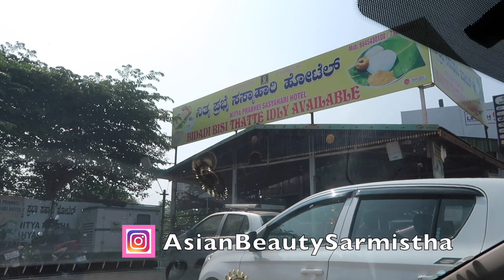ROAD TRIP IN PREGNANCY WITH FRIENDS | BABY MOON IN MYSORE TRAVEL VLOG PART 1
PREGNANCY ME ROAD TRIP WITH FRIENDS | BABY MOON MYSURU TRAVEL VLOG PART 1

This is a Sponsored Video but the views are solely mine and in no way I will ever promote any product or brand which I don't like. Do your own research as well because what might suit me might not suit you hence I take no responsibility of the same.

festive skincare hacks beautyhacks diwali perfect skin glowing skin hair care,fashion blogger hairstylist remove pimples acne remover vitamin c diy saree styling banarase saree how to drape saree chapped lips how to loose weight affordable skincare instant glow bright skin clear skin glass skin underarms,2019 makeup tutorial how to do sketch sexy bodycare blackheads fun roleplay hindi vlog indian beauty homemade home tour My Kitchen Tour FaceWash HAIRSPA SHINYHAIR HAIRGROWTH VLOG LAVENDEROIL EssentialOilUses EssentialOilsForHairGrowth EssentialOilsForSkincare WE ARE PREGNANT